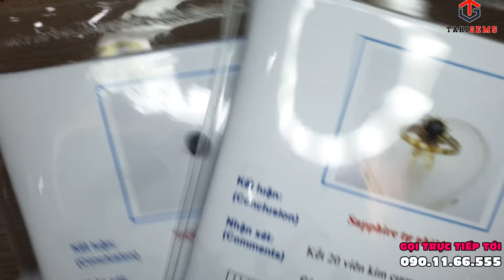Sapphire đen ẩn xanh dương chuẩn mệnh Thuỷ cùng TahiGems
TahiGems trân trọng giới thiệu : Sapphire đen ẩn xanh dương chuẩn mệnh Thuỷ cùng TahiGems
Xem thêm các sản phẩm TahiGems - Tahi Phạm :

➤ Licence
Video Link:

Video Link:

 • Ikson - Paradise (Vlog No Copyright M...
Video Link:

 / rat7oyfnu8
Video Link:

 • Nekzlo - Island (Vlog No Copyright Mu...
Video Link:

Cloud 9
Nghệ sĩ
Itro & Tobu

2. Bài hát
Good Times
Nghệ sĩ
Tobu